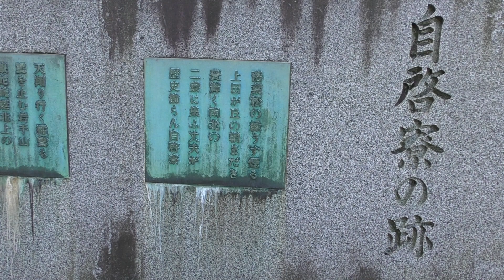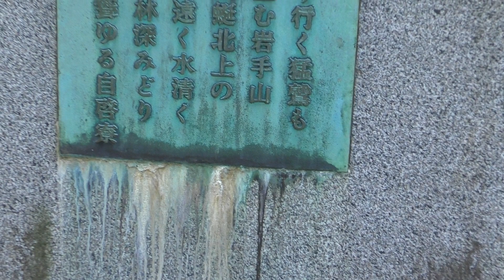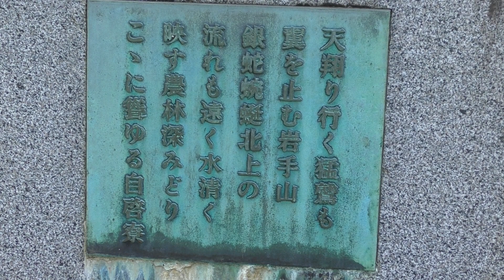【４ｋ］盛岡歴史散歩 岩手大学構内サクラめぐり10 宮澤賢治の宿泊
3.11被災地に歌声を届けて被災者の心を癒す支援ボランティア活動
【４ｋ］盛岡歴史散歩　岩手大学構内サクラめぐり